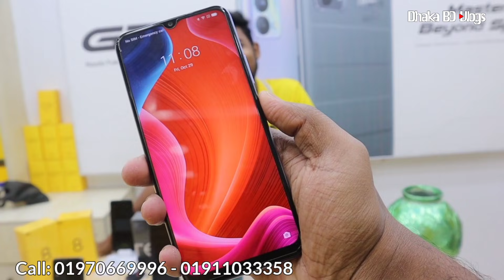realme smartphone price in BD 2021🔥realme mobile phone price in Bangladesh📱Dhaka BD Vlogs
TAREK TELECOM
REALME BRAND SHOP
2,9 SHOMIT BHABAN, 1 NO BUS STAND, MIRPUR -1 DHAKA 1216